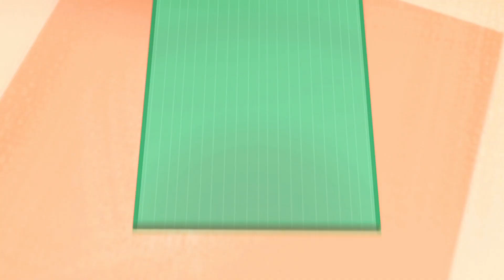Crazy Candies | A Fight against Mosquitoes | Kids Animation | Cartoon Candy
Bao House launches an anti-mosquito campaign by using mosquito eliminating bat, mosquito paper and mosquito-repellent incense. The resulting is promising, so everyone thinks the campaign is successful, but mosquitoes appear again. Everyone in Bao House again to remove water and mosquitoes at last disappear. When everyone is celebrating, mosquitoes have themselves presented again, so the irritated staff again go about the campaign.

🍭About Crazy Candies 🍭
Enter the delightful world of "Candy Jar Adventures"! Follow Marshyo, a lovable gummy, and his best friend Jackey as they explore their sugary realm and work at the Bao House restaurant. Get ready for sweet and exciting adventures in this charming show!